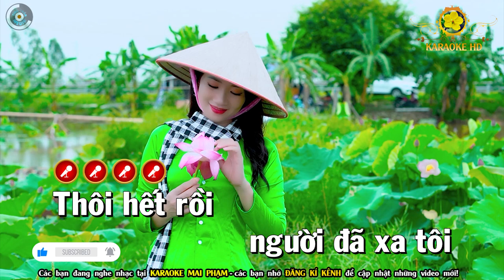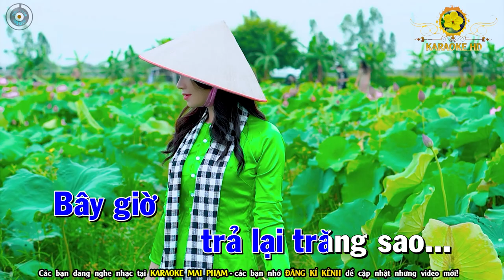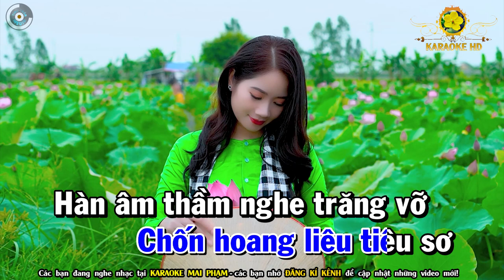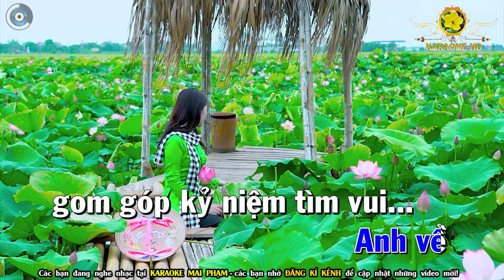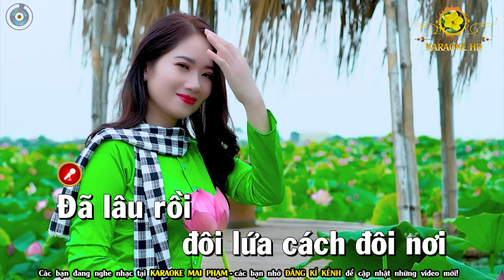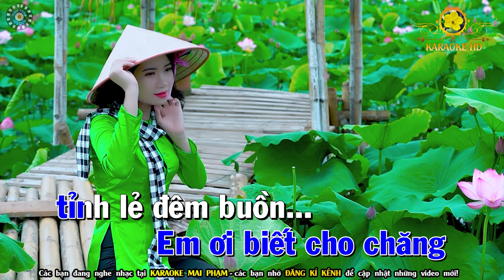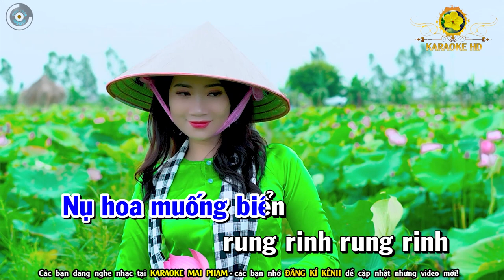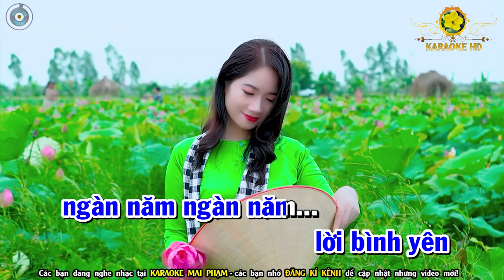Tình Yêu Trả Lại Trăng Sao Karaoke Nhạc Sống Tone Nam ( PHỐI MỚI ) - Karaoke Mai Phạm